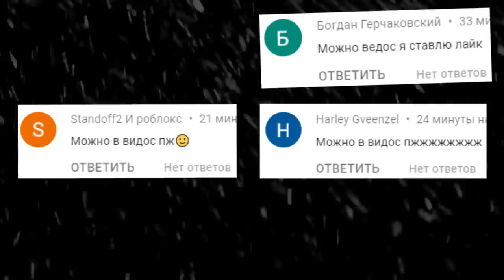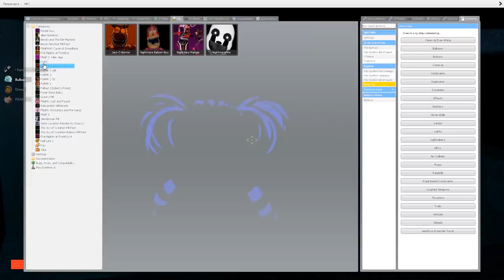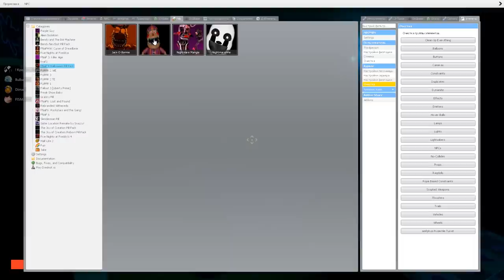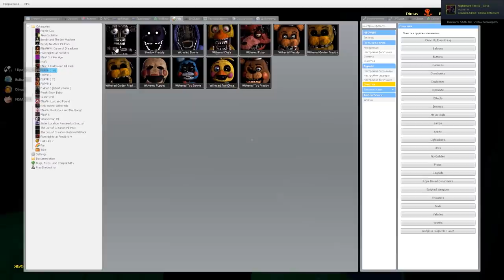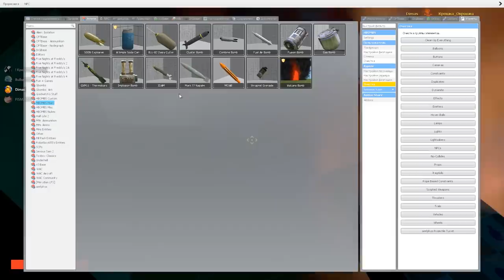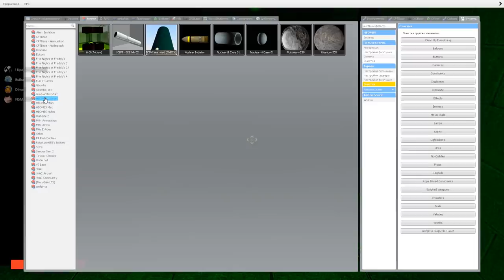АНИМАТРОНИКИ ПУГАЮТ ОХРАННИКА FNAF COOP ГАРРИС МОД ► Garry's Mod